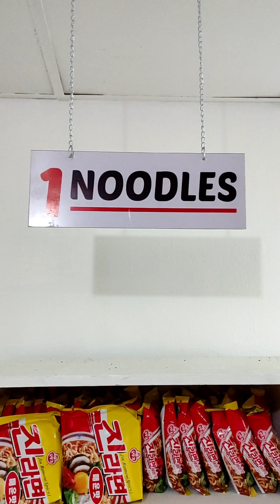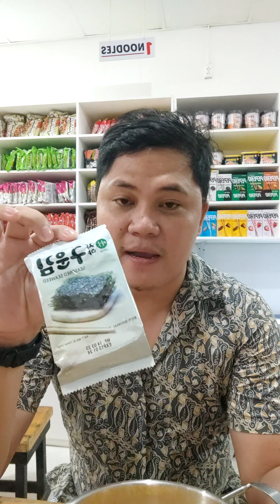THE FIRST EVER SELF COOK RAMYUN IN DINALUPIHAN, BATAAN| NARLITO MASANGCAY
Hello Everyone!
The long wait is finally over!
Narito na nga ang kauna unahang Self Cook RAMYUN sa DINALUPIHAN, Bataan❗

Kung ang hanap mo ay unique and fun Dining experience. This Sammyang Self Cook Ramyun will help you😍 Chef na Chef ang peg mo rito❗

Experience the ultimate comfort food. Customize your own bowl of Ramyun with your favorite toppings and enjoy a delicious, affordable, and satisfying meal😍

📍Sammyang Self Cook Ramyun is located at JCY Commercial Building Bonifacio St. Dinalupihan, Bataan

Store Hours:
11am to 10pm

accounts.

Description:
Ice cream
Pouch Drinks
Korean Spam
Delicious Food
Bataan Foodies